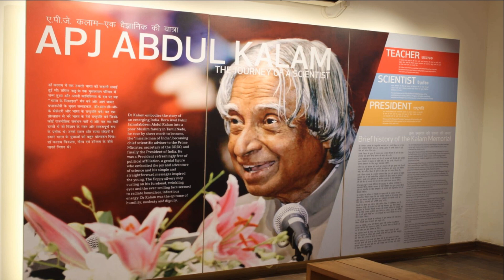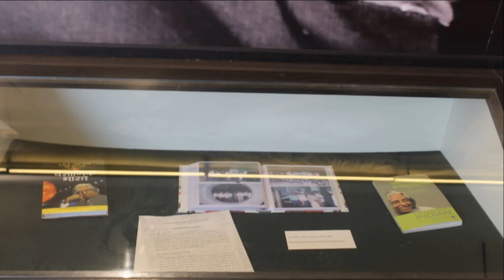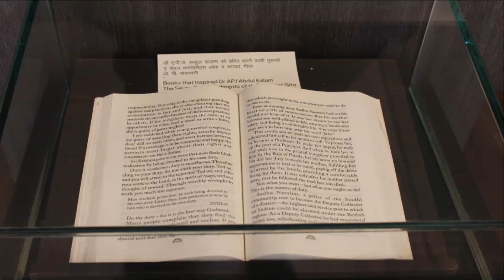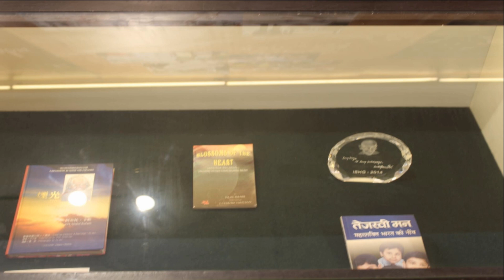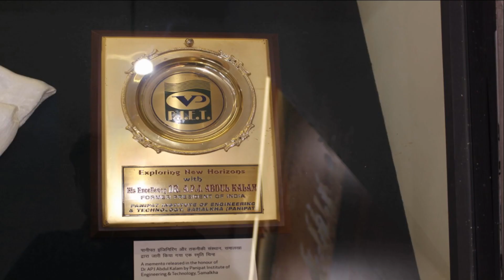ONE DAY PICINIC DR APJ ABDUL KALAM MEMORIAL & MUSEUM DELHI HAAT INA MARKET |ALL PICS |SASATRAVELSIN